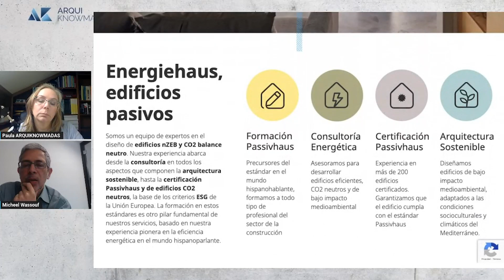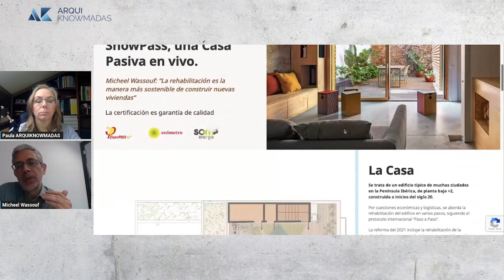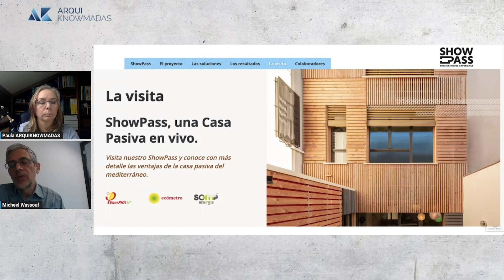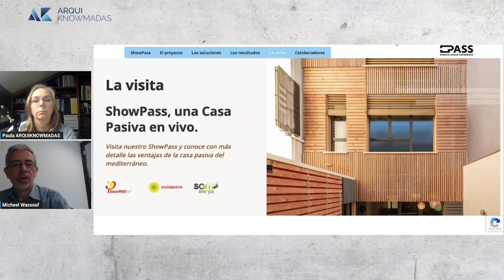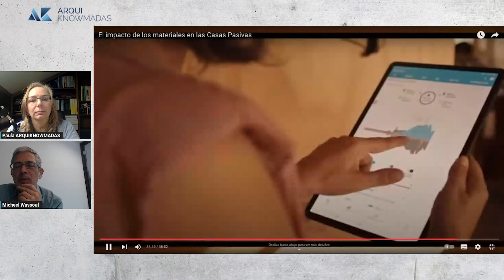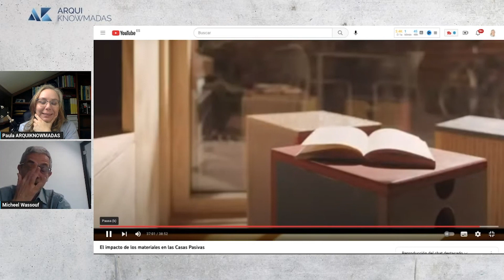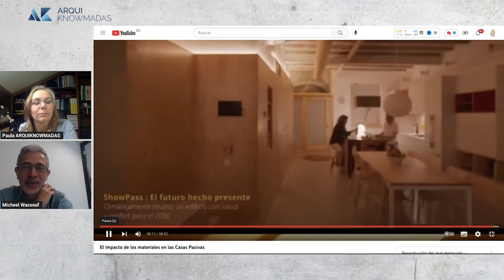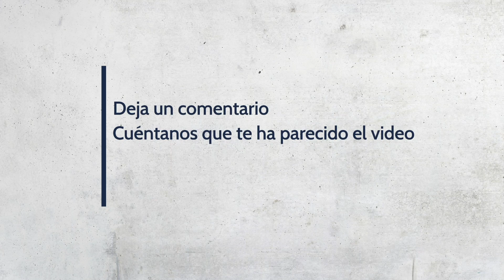➡️ Entrevista a Micheel Wassouf. CEO de Energiehaus, en ARQUIKNOWMADAS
Pionero en la introducción de la Certificación Passivhaus en España, hoy tenemos como invitado, en Arquitectura en Clave Digital, a Micheel Wassouf CEO de Energiehaus y socio fundador de la Plataforma Passivhaus.

Hoy hablamos, como me gusta denominarlas, de arquitecturas conscientes.
Un paraguas muy amplio en el que entran un montón de temáticas de las que hablaremos en la entrevista:

Passivhaus
Eficiencia Energética
Sostenibilidad
Circularidad
Ciclo del Vida del Edificio
CO2 Neutro

👉 Aquí tienes un resumen de la entrevista

00:00:00 Entrevista a Micheel Wassouf.
00:03:15 Presentación de Micheel, su historia.
00:11:00  Porqué pasarse a la Certificación Passivhaus.
00:17:45 El proyecto ShowPass.
00:33:00 Presentación del vídeo de ShowPass.
00:48:15 Próximos proyectos. Cierre y despedida.

👉   ¡Bienvenido al clan de los Arquiknowmadas!
 Soy Paula Rivera Lamata, fundadora de Arquiknowmadas y quiero ayudarte a digitalizar tu negocio de arquitectura de forma rentable.
Vivo convencida de que los arquitectos podemos aportar valor al mundo y a la sociedad a muchos niveles y que, además, internet es la mejor herramienta con la que podemos contar para apalancarnos en nuestro negocio.

¡Por cierto!
¿Te unes al Clan de los 💎 ARQUIKNOWMADAS ?
Descarga el ebook 👇👇👇
✅ 𝟓 𝐄𝐑𝐑𝐎𝐑𝐄𝐒 𝐐𝐔𝐄 𝐋𝐋𝐄𝐕𝐀𝐍 𝐀 𝐋𝐎𝐒 𝐀𝐑𝐐𝐔𝐈𝐓𝐄𝐂𝐓𝐎𝐒 𝐀 𝐋𝐀 𝐑𝐔𝐈𝐍𝐀.

“𝗖𝗮𝘀𝗶” 𝗰𝗮𝗱𝗮 𝗱í𝗮 𝗰𝗼𝗺𝗽𝗮𝗿𝘁𝗼 𝘂𝗻 𝗰𝗼𝗿𝗿𝗲𝗼 𝗰𝗼𝗻 𝗰𝗼𝗻𝘀𝗲𝗷𝗼𝘀 𝘀𝗼𝗯𝗿𝗲 𝗺𝗮𝗿𝗸𝗲𝘁𝗶𝗻𝗴, 𝗲𝘀𝘁𝗿𝗮𝘁𝗲𝗴𝗶𝗮 𝘆 𝘃𝗲𝗻𝘁𝗮𝘀 𝗽𝗮𝗿𝗮 𝗮𝘆𝘂𝗱𝗮𝗿𝘁𝗲 𝗮 𝗰𝗼𝗻𝘀𝗲𝗴𝘂𝗶𝗿 𝗠𝗲𝗷𝗼𝗿𝗲𝘀 𝗖𝗹𝗶𝗲𝗻𝘁𝗲𝘀 𝘆 𝗠𝗲𝗷𝗼𝗿𝗲𝘀 𝗣𝗿𝗼𝘆𝗲𝗰𝘁𝗼𝘀 𝗽𝗮𝗿𝗮 𝘁𝘂 𝗡𝗲𝗴𝗼𝗰𝗶𝗼 𝗱𝗲 𝗔𝗿𝗾𝘂𝗶𝘁𝗲𝗰𝘁𝘂𝗿𝗮.
(Igual que los besos que no se dan, se escapan si no estás dentro).

Recibirás una notificación inmediata cuando suba un nuevo vídeo.
Una mina de consejos gratuitos para ayudarte a Re-EVOLUCIONAR tu firma de Arquitectura.

🔥 ARQUIKNOWMADAS 🔥  El movimiento de profesionales que viven la Arquitectura en Clave Digital.